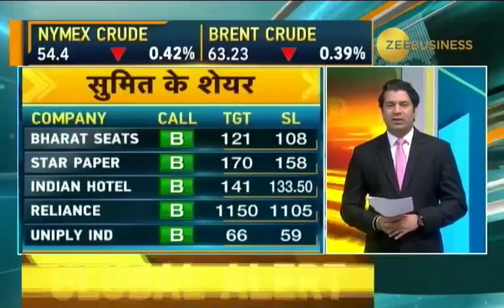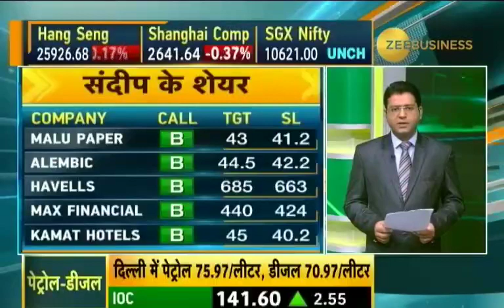FAST MONEY, WATCH TODAY'S TOP INTRADAY STOCK IDEA'S. 22 NOV 18.